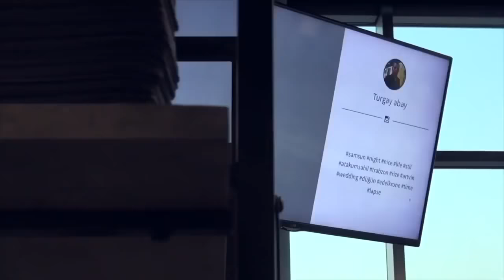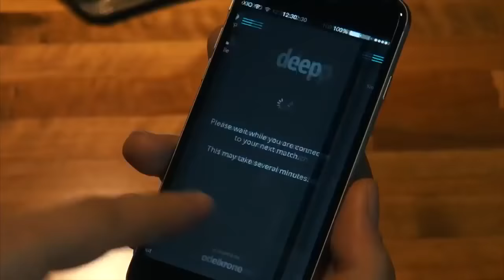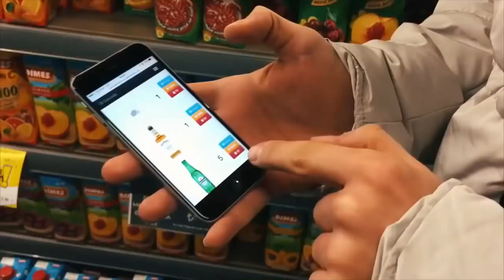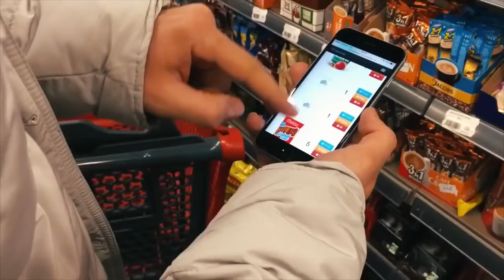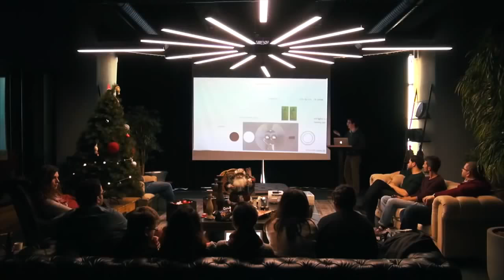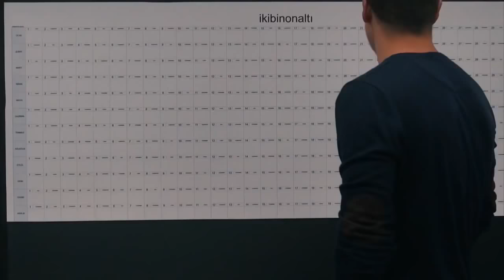Başka Bir Şey edelkrone 4.bölüm